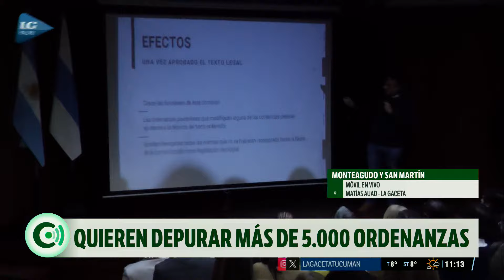Concejo deliberante: Quieren depurar más de 5.000 ordenanzas